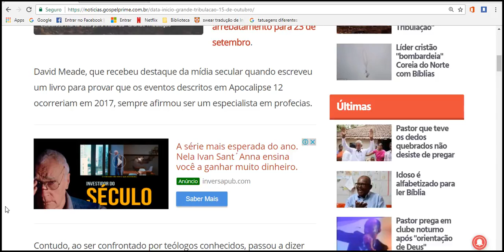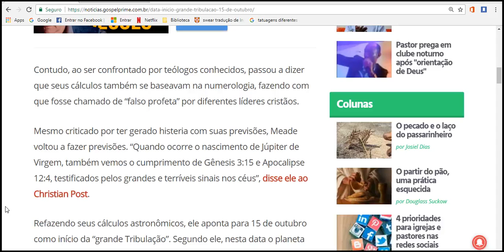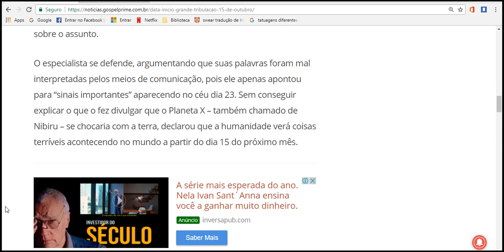Estudioso marca data para início da “Grande Tribulação” 15 de outubro